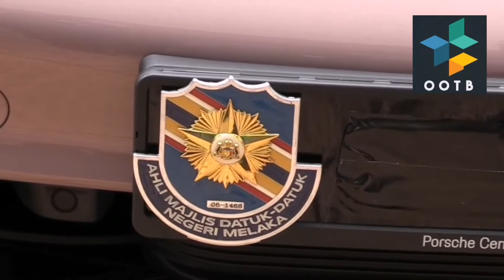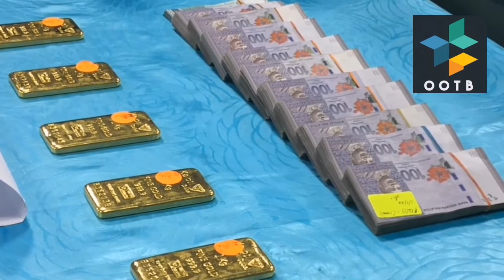MENIPU DENGAN GELARAN DATUK SERI